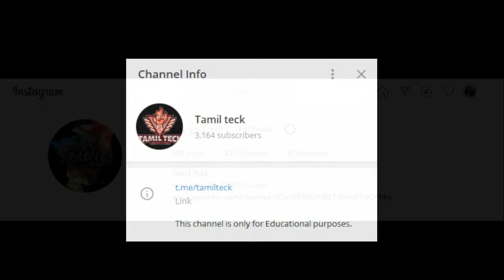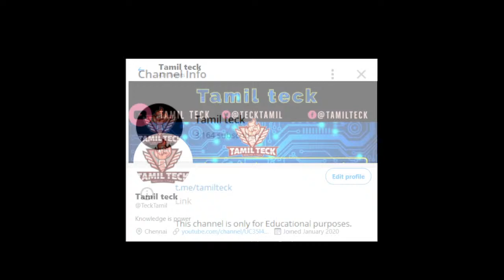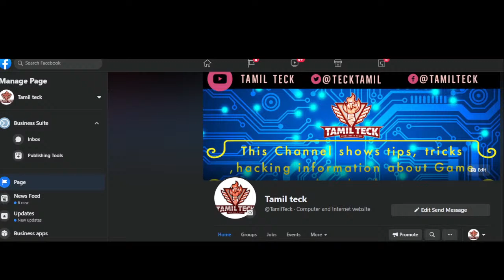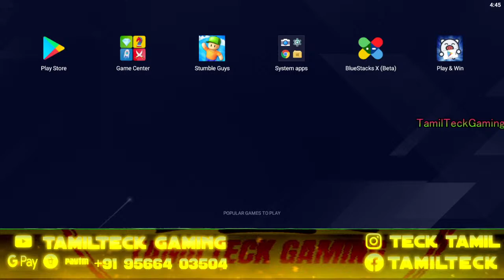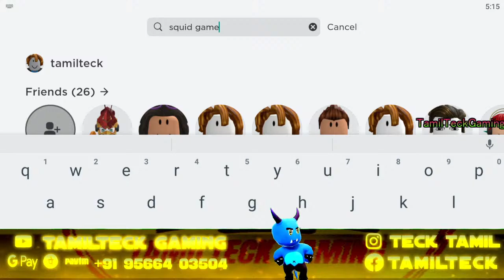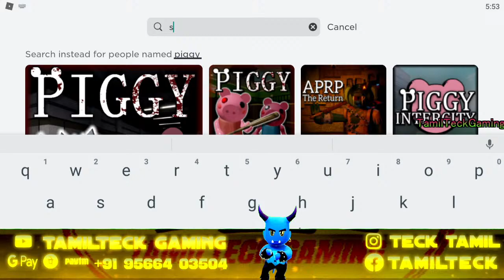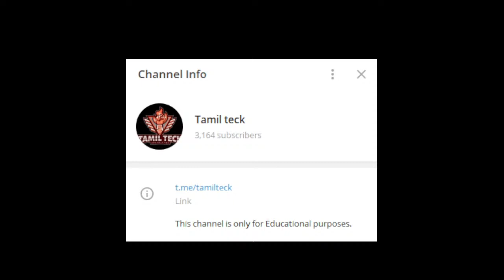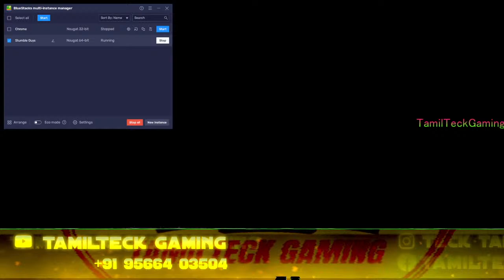🔴STUMBLE GUYS LIVE STREAM | STUMBLE GUYS TAMIL | TamilTECK Gaming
🔴STUMBLE GUYS LIVE STREAM | STUMBLE GUYS LIVE | STUMBLE GUYS TAMIL | TamilTECK Gaming

💚Giveway Soon💚
💚Giveway Soon💚

{Commands}

🔑keywords .
Indian gamer
stumble guys
stumble guys live stream
vishonous yt
vishonous
stumble guys vishonous
free stumble pass
new team map
new map update
rocket rumble map
new skin update
Stumble guys mod menu
Stumble guys live stream in hindi